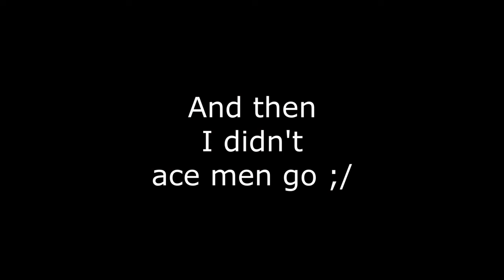CS2 Shotguns Are Amazing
At least they improved one thing in cs2.